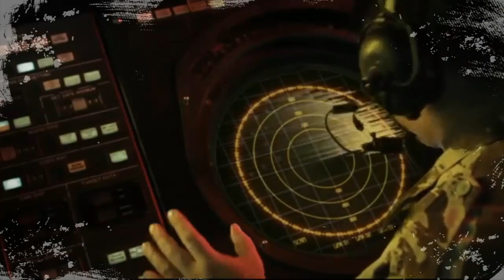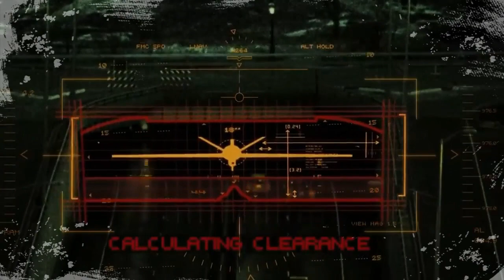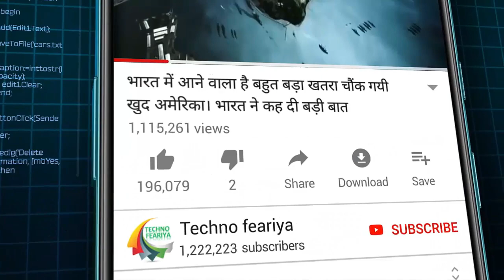इस ख़ुफ़िया Aircraft को भारत ने क्यों 15 सालो तक दुनिया से छुपा के रखा | History of Mig 25 Aircraft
Aircraft | Indian Airforce | Indian NAvy | Indian Army | Bhartiya Vayu sena | Fighter Jets